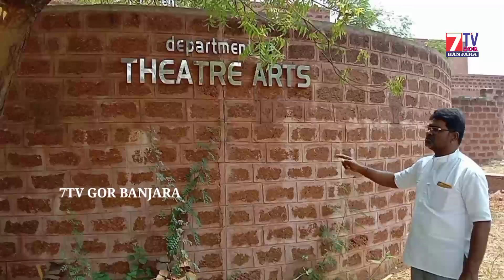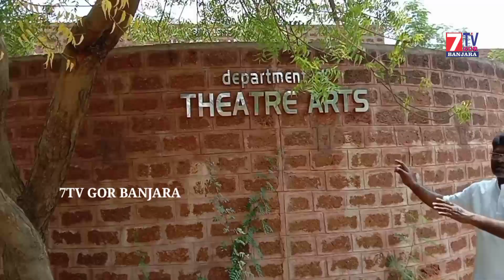HCU Wating || Se Sadro Sen Sadaro Pado Padavo || Panthul Naik Requesting For All Banjara Samaj | 7tv